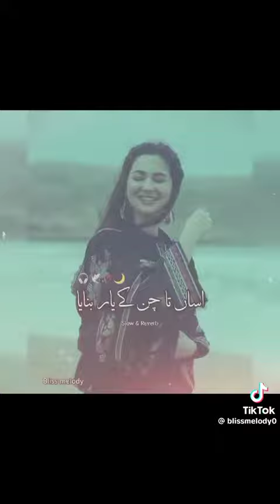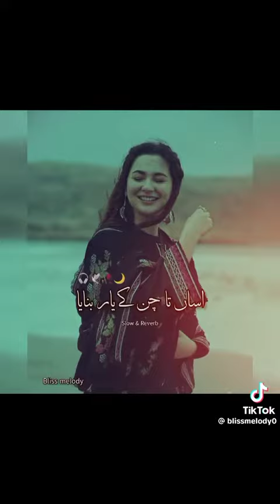Asan Chod Ke yaar Banaya {slowed - Reverb}